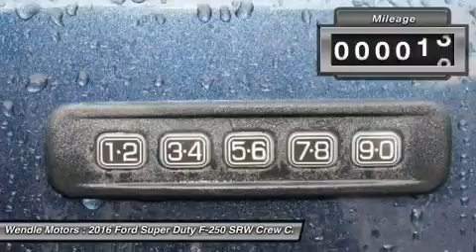2016 Ford Super Duty F-250 SRW 1501017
2016 FORD SUPER DUTY F-250 SRW Spokane, WA
Stock# 1501017

Wendle Motors
9000 N Division St

This 2016Ford SUPER DUTY F-250 SRW Lariat will sell fast!! *Backup Camera* *Bluetooth* *Premium Sound System* *Please let us help you with Finding the ideal New, Used, or Certified vehicle, - Getting the best prices and incentives available and Explaining purchase, lease, and financing options.* *Wendle Ford Sales prides itself in exceeding all customer expectations! The next step? Give us a call to confirm availability and schedule a hassle free test drive! We are located at: 9000 North Division Street, Spokane, WA 99218.* Save $3,200 - $2,500 Retail Customer Cash + $700 Ford Credit Bonus Customer Cash (Requires Ford Financing). Not all buyers will qualify for Ford Credit financing. Residency restrictions apply. For all offers, take new retail delivery from dealer stock by 2/1/2016. See dealer for qualifications and complete details.